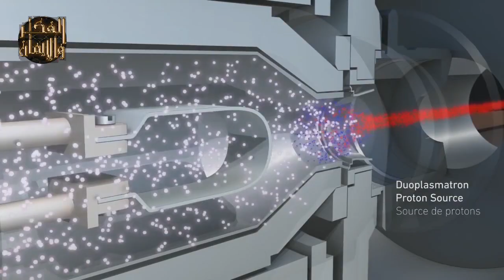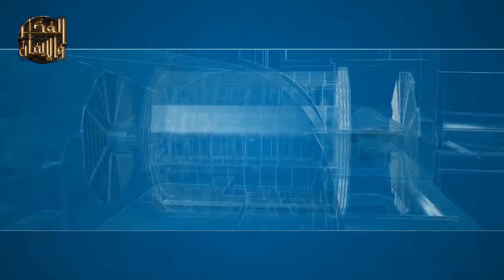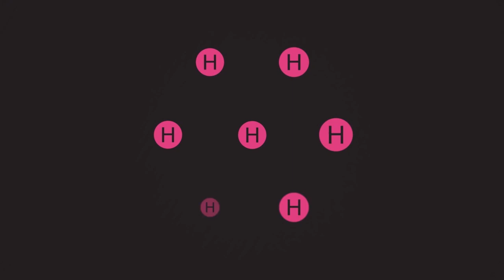الهجزبوزون ... معجزة الله في الكون God Hand & The Higgs Boson(12 Subtitile).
ماذا لو إكتشفنا علميا الطاقة المهيمنه على الكون كلة    ..!!
هذه هى قصة الجسيم العجيب الهيجز بوزون و الذى يطلق عليه الجسيم الإلهي
God Hand & The Higgs Boson(12 Subtitile).الهجزبوزون معجزة الله في الكون .ر
المصادر

上帝之手和希格斯玻色子
Mano de Dios y Bosón de Higgs
Божья рука и Хиггс Бозон
La main de Dieu et le boson de Higgs
Gott Hand & Der Higgs Boson
Tanrı El ve Higgs Boson
خدا ہینڈ اور ہگس بوسن
God Hand & The Higgs Boson